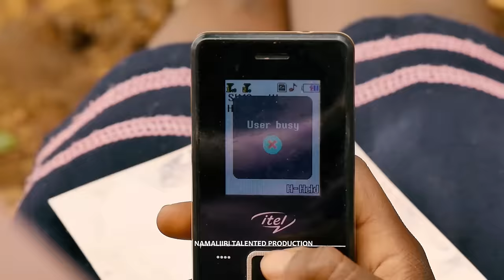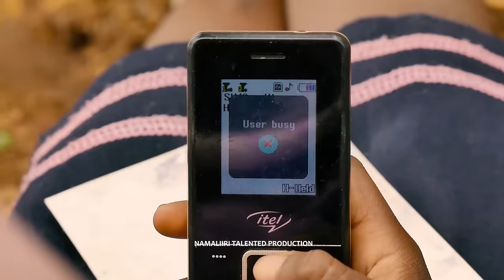Martha Mukisa_"Busy"(dance video)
Enjoying a hugely successful year under Black Magic Entertnainment, following the release of her vibrant hit singles Tebatukyawa,Ex Wo, Sango, Nkulinze, Martha Mukisa releases her new single "BUSY". With production from Ugandan producer Brian Beats and Mastered by Herbert Skillz, "BUSY" gives fans another taste of the unique sound and creativity that have placed her as one of the most exciting and promising acts on the Ugandan music industry and Afrobeats category.

Lyrics

Body to body body to body
Kabili ka baby kabili ka zaddy  sisagaaaa
Black magic entertainment baby brain beats

Tofayo kubyesilina kasita ka smile nkalina
Love yo nyinji njilina Mukisa ku gwe  gwe kwe njiyiwa
Yadde olwolumu binema babyyy woohuuuu
Wen I say sorry never deny
Don’t do that tokikola kiyinza okunzita aloooo
Baby wankwata nyo kubwongo
Wandekamu akawowo nekampunyila ku mwoyo
Njagala kunywa kulwendo

Naye
Oba busy ( busy )
Busy
Oli busy (busy)
Busy
Manya wotali ndota  body to body body to body ye
Nga bulikyoyoya ndeta  kabili ka baby kabili ka zaddy

Go down low if you have a boyfriend go down low
Go down low forget your worries and go down low

Buli kyompa kyakabi
Bwowulila enyonta mwotali ayayayaa
Talalitatatali baby you are sweet like susukali
G .O.A.T Ronaldo
Kwono nafuka bodyguard commando
Gwe nayimbila sango
Kati tugenda ku vacation mu Bangkok

Naye
Oba busy ( busy )
Busy yah man
Oli busy yah man
Busy
Manya wotali ndota  body to body body to body

Daddy you gonna kill somebody
The way you talking dirty
Makes you look so funny

Yadde olwolumu binema owouuu
Don’t do that tokikola kiyinza okunzita

Naye
Oba busy ( busy )
Busy
Oli busy (busy)
Busy

Follow Martha Mukisa
Follow Martha Mukisa